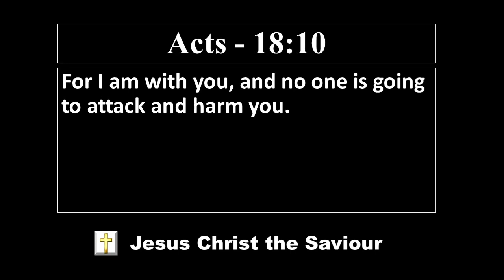Lord's Promise | El Shaddai Worship Channel